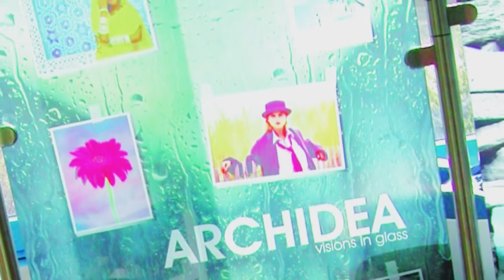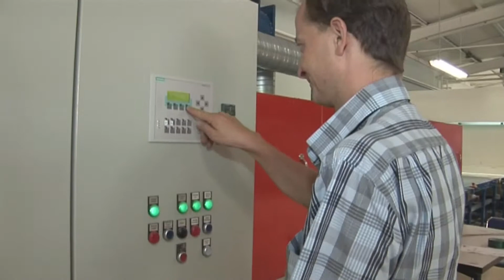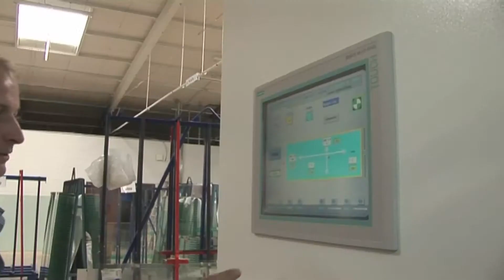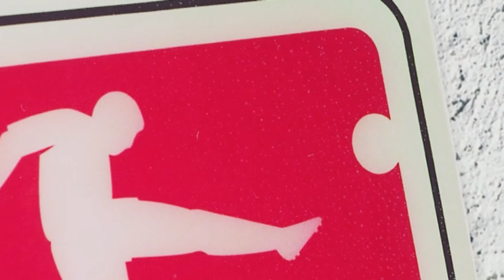MS Oberflächentechnik AG Glas Pulverbeschichtung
MS Oberflächentechnik AG
International Powder Systems
Wegenstrasse 14 / 16
CH- 9436 Balgach Switzerland